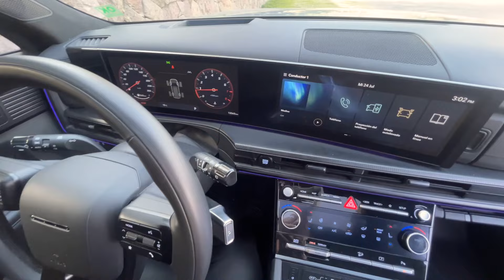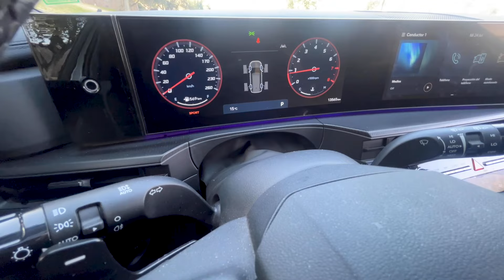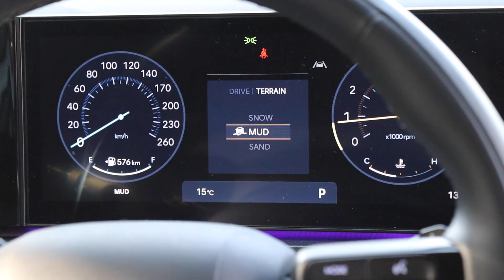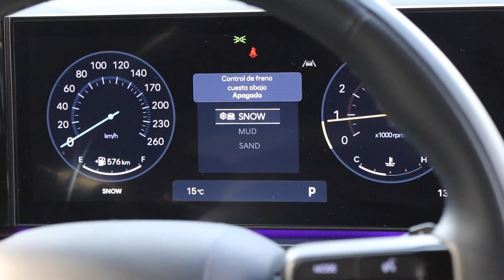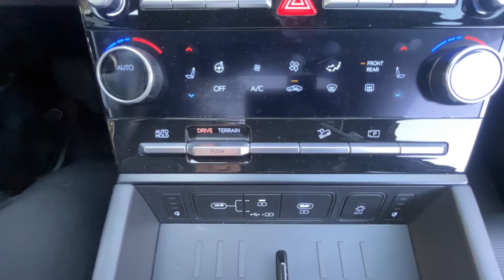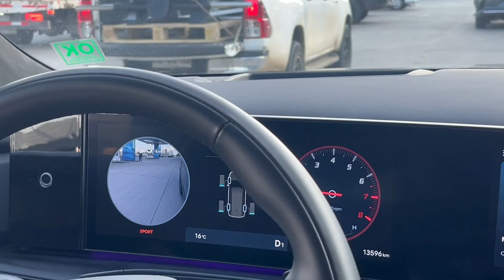Test Drive | Hyundai Santa Fe| Un SUV con diseño futurista 🔥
En el Test drive de esta semana pusimos a prueba a la quinta generación del modelo ícono de la marca surcoreana, el nuevo Hyundai Santa Fe, que llega un estilo offroad vanguardista y un equipamiento cargado de tecnología y seguridad.

El ejemplar llega al país con dos motorizaciones: 2.5 litros, asociado a una caja automática de 8 velocidades, de 191 HP y 246 Nm de torque y otro de 2.5 litros turbo acoplado a una caja automática de doble embrague 8 DCT, capaz de alcanzar los 277 HP y 422 Nm de par máximo.

Existen 6 versiones del Santa Fe y los valores parten desde los $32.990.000 hasta los $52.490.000.